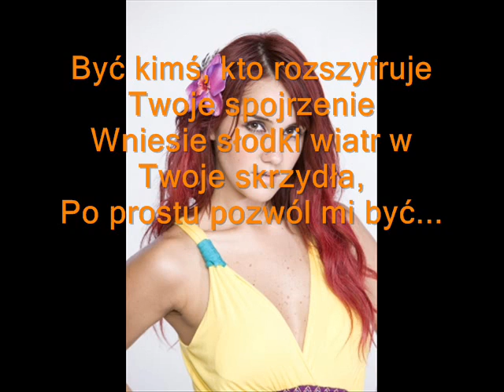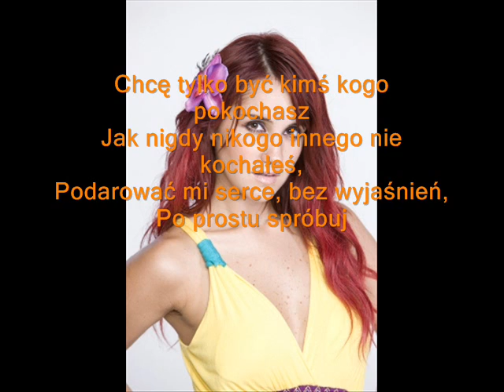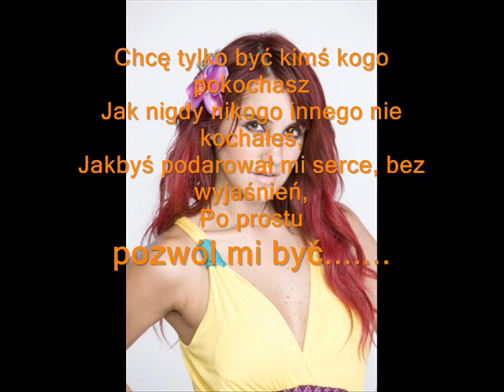Dulce Maria Dejame Ser PL